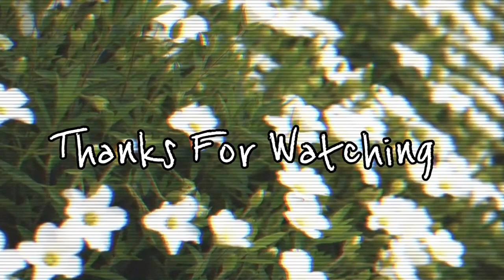Flamingo- Kero Kero Bonito RMV